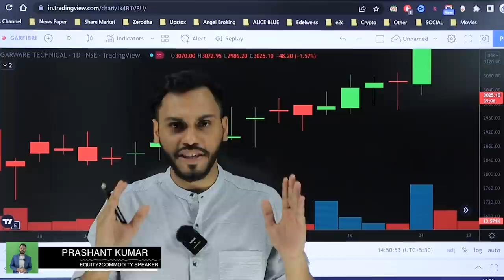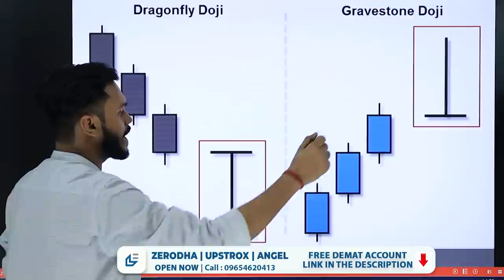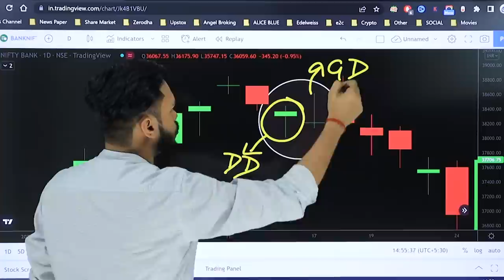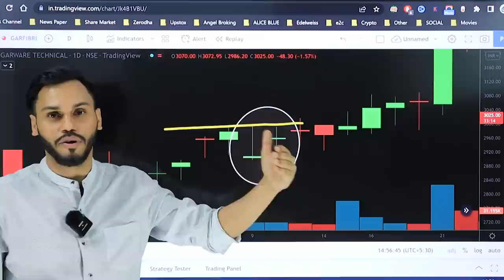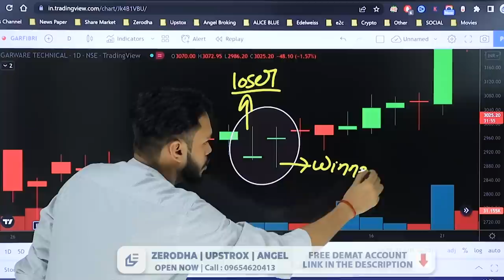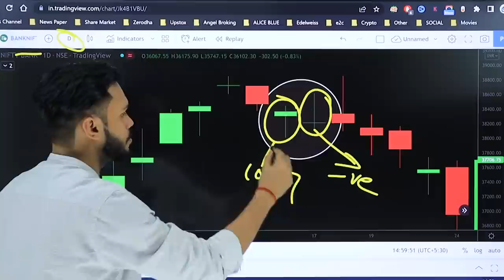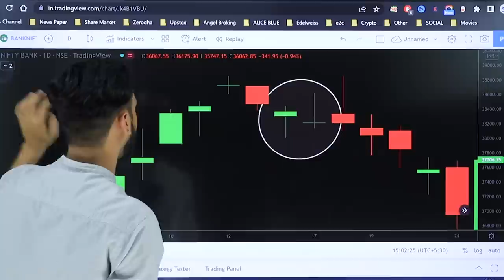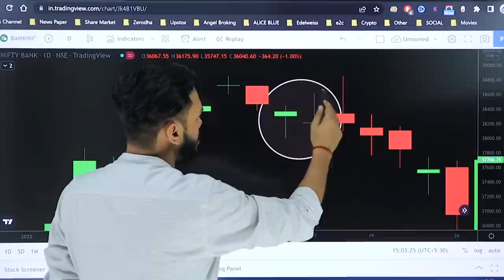DRAGONFLY DOJI & GRAVESTONE DOJI एकसाथ बने तो क्या करे? | CANDLESTICK PATTERN HINDI | DOJI VS HAMMER